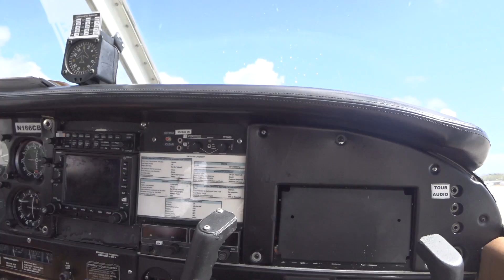티니안 - 사이판에서 꼭 가봐야 할 섬